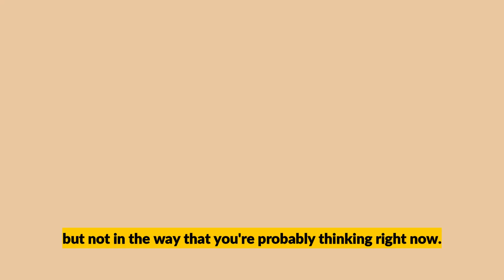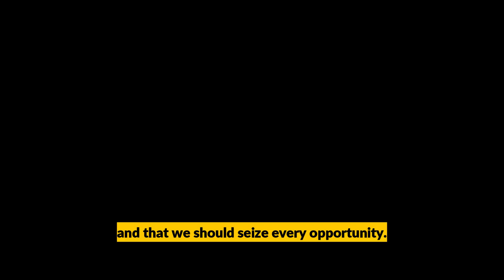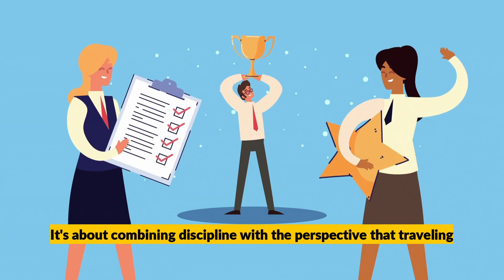Sky High Success: From Mountain Tops to City Skyscrapers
Join me on a journey above the clouds as I share how reaching new heights—literally—can transform your approach to setting and achieving your goals. From the tranquility of mountain peaks to the awe-inspiring views from skyscrapers, discover how these elevated experiences can offer powerful insights and a fresh perspective on life and business. In this video, I'll take you through my annual tradition of making New Year's plans from the top of the tallest building and how a recent flight reinforced the importance of these moments. Get ready to see how changing your viewpoint can lead to significant personal and professional growth. Tune in to find out how you can apply these lessons to soar past your own limits and achieve remarkable success.

TIMESTAMP